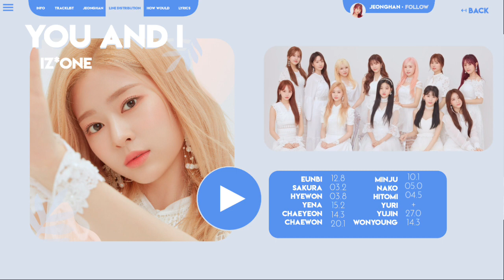IZ*ONE (아이즈원) - YOU AND I 「Line Distribution」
Group: IZ*ONE
Song: You and I
Album: BLOOM*IZ

Thumb inspirated by Pirate Myoui